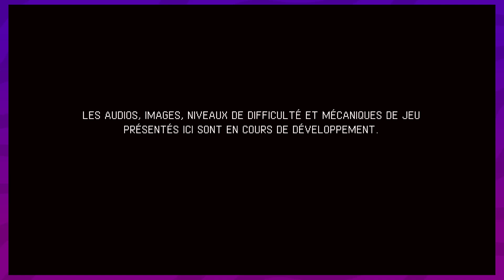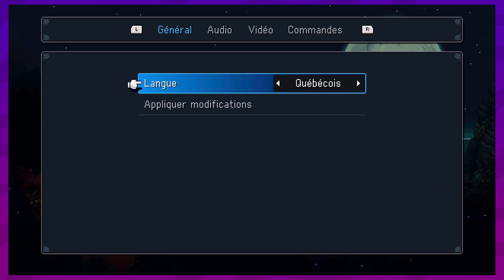Doublage Québécois! Ce jeu nous enchante bro dude! (Sea of Stars Demo #1)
Yasunori Mitsuda, Chrono Trigger vibe, traduction québécoise, nice jouabilité... ce jeu est fou!

Horaire des épisodes YouTube:
Lundi, mercredi et vendredi dès 11h30 Québec / 17h30 France